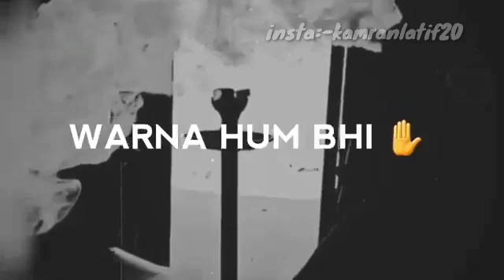26 February 2022